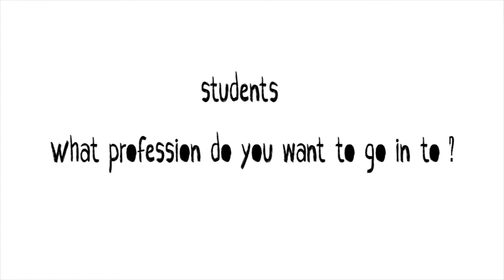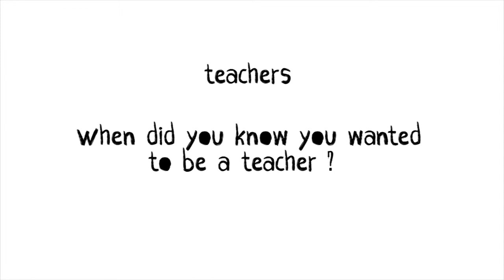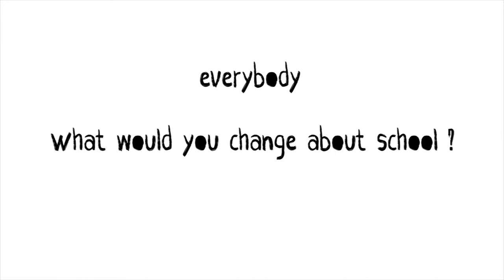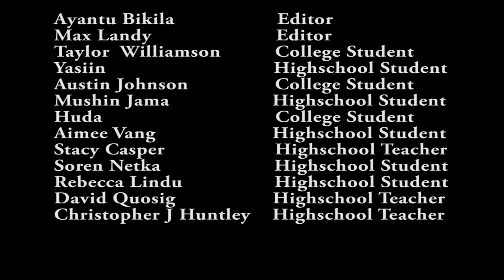Lets Talk About School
In this documentary, Ayantu and Max ask a series of questions to high school students, college students, and teachers. Both in how they overlap and how they differ, their answers give a fresh look at school and education. Produced for episode 3 of the 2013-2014 season of Set It Up.